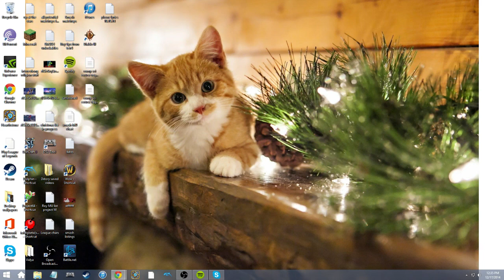Project M netplay best of 3: Azure [1120] vs bumblebee [1639]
Project M netplay best of 3: Azure [1120] (Roy) vs bumblebee [1639] (Ness)